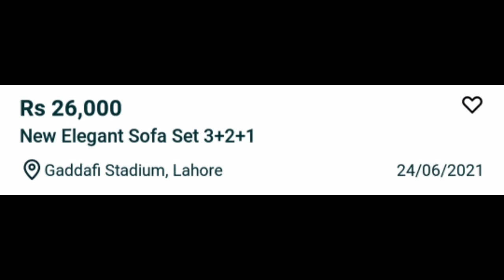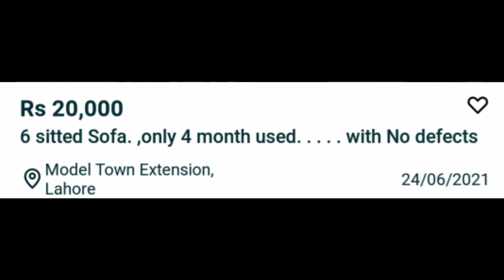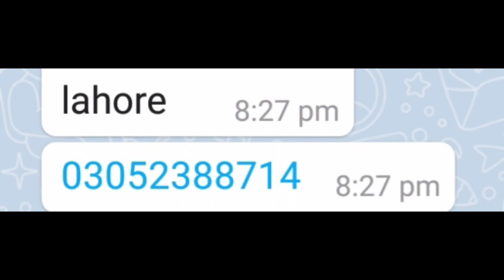Sofa In Lahore|Used Sofa|Cheap Home Furniture|Second Hand Furniture|Offer Hy Offer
Home Furniture,Used Furniture,Sofa Design,Low Price Furniture